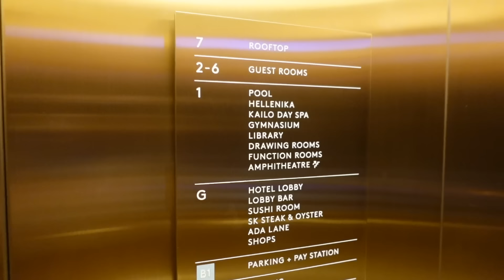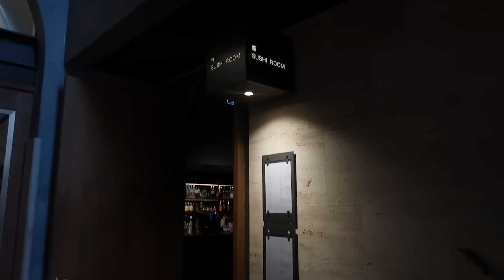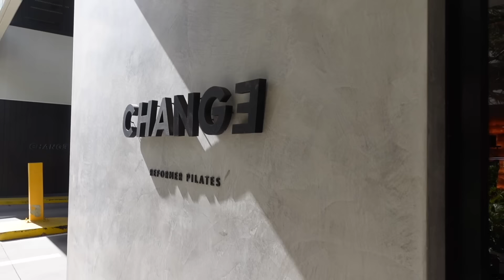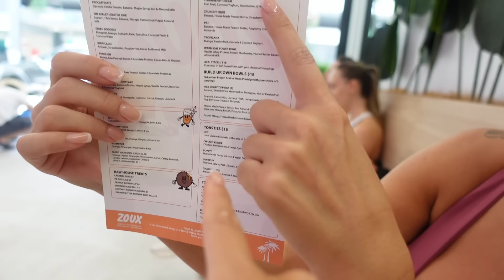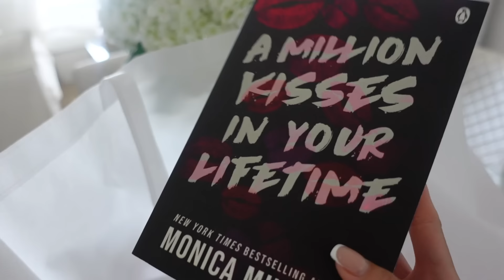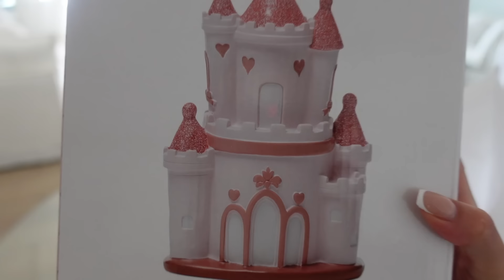SELF CARE/PAMPER WEEKEND VLOG | shopping, teeth whitening, hanging w my besties, pilates + more!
WEEKEND VLOG
PAMPER DAY
SHOPPING TRY ON
DINNER WITH FRIENDS
PILATES
FACIAL